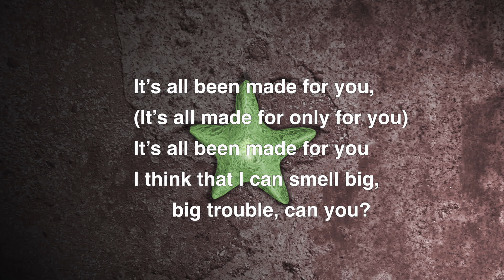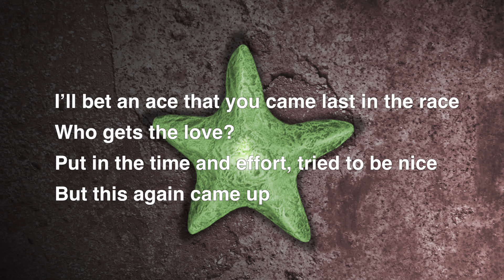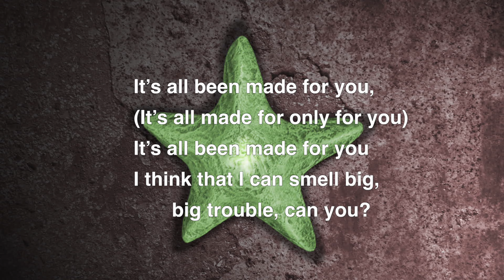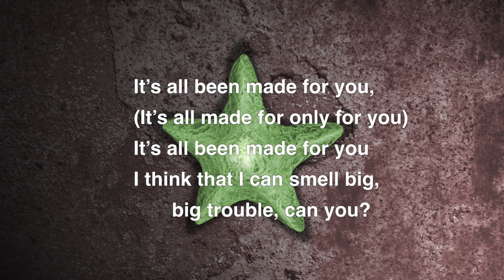Silver Sun - Made For You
From the Japanese b-sides collection, "B is for Silver Sun."